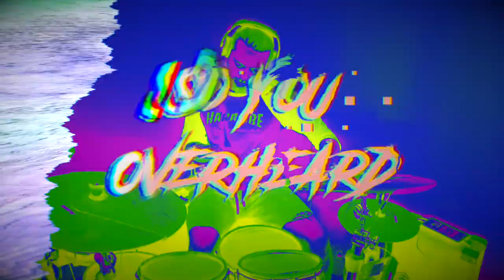Caine - We Are What We Are - Official Quarantine Music Video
The official music video for the single 'We Are What We Are' made during the Covid-19 pandemic quarantine.

Filmed on an iPhone and Samsung - Edited by Big Oak Productions